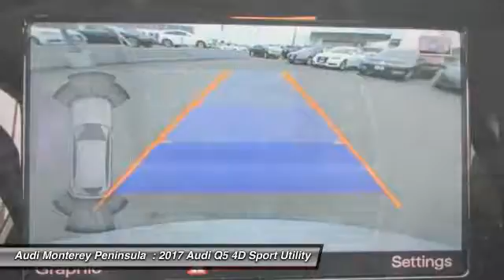2017 Audi Q5 Audi Monterey A4092